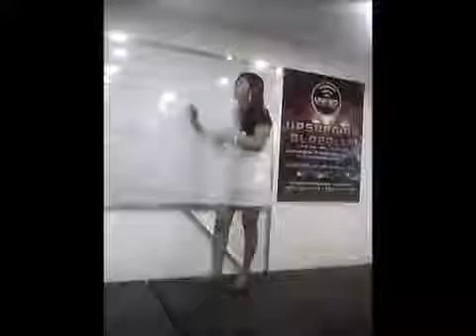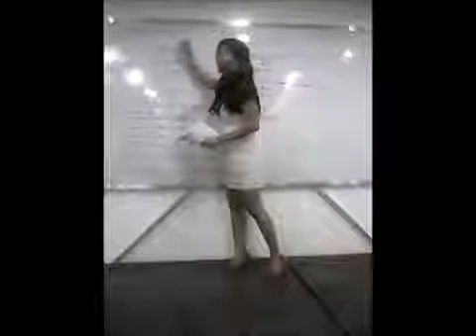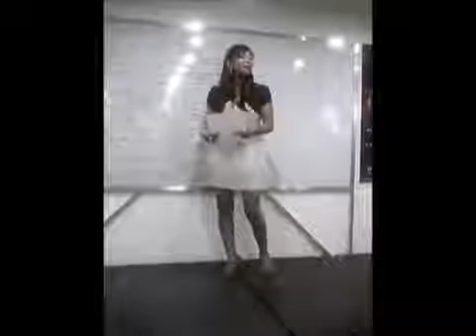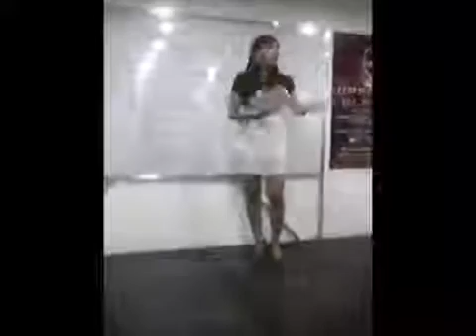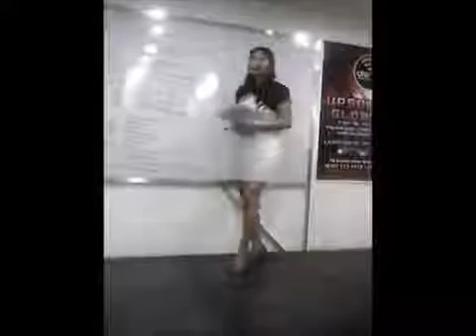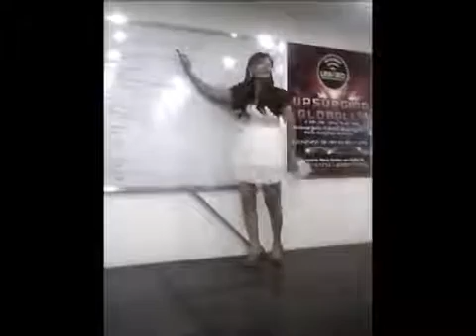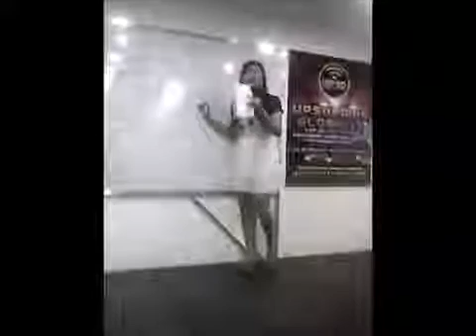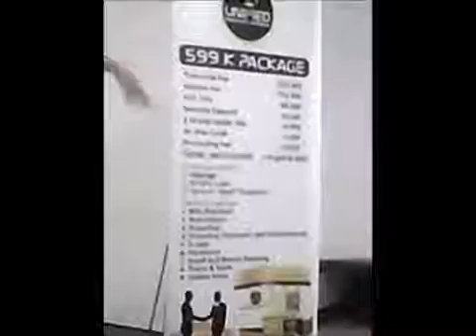Franchise Unified Products and Services Davao City Philippines Presentation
Unified Products and Services Davao City Philippines  is an ALL IN ONE Franchise of Bills Payments, Ticketing, Remittance, Loading, Travel Tours, Money Changer, & other UPS express negosyo packages. The HOTTEST all in one business in the Philippines.